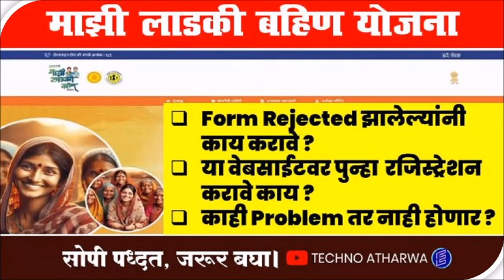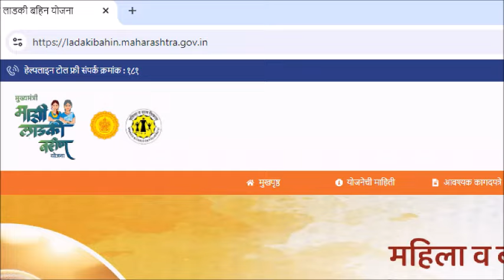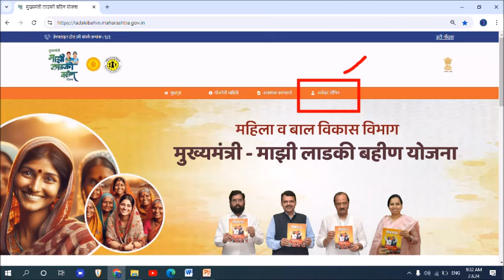Mukhyamantri Mazi Ladki Bahin Yojana Website। Form Fill Reagain। Reject झालेल्यांनी काय करावे।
नमस्कार मित्रांनो Techno Atharwa या YouTube चॅनलवर आपले स्वागत. मित्रांनो आजच्या Video मध्ये आपण बघणार आहोत की, Mukhyamantri Mazi Ladki Bahin Yojana Website। Form Fill Reagain। Reject झालेल्यांनी काय करावे याची संपूर्ण माहिती या video मध्ये देण्यात आली आहे. धन्यवाद। # Mukhyamantri Mazi Ladki Bahin Yojana Website, # Rejected form fill up again, rejected form punha bharave ka,rejected walyani kay karave,